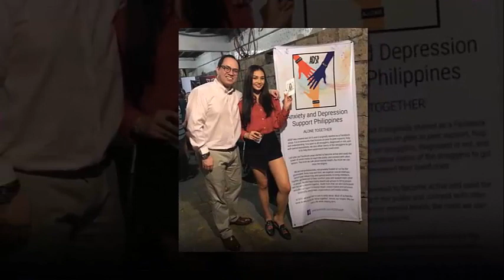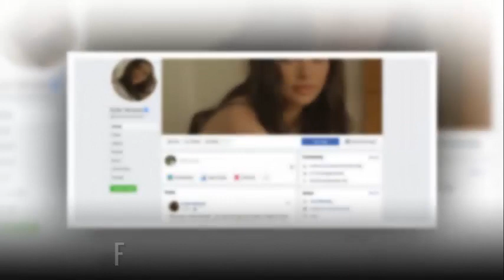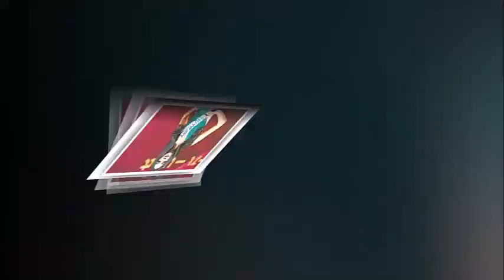Kylie Verzosa The Real Life Story | Kylie Verzosa Lifestyle & Biography 2019😍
♡Celebrity Glorious♡